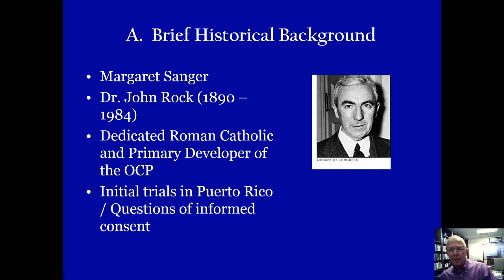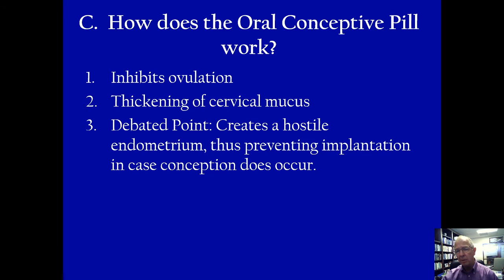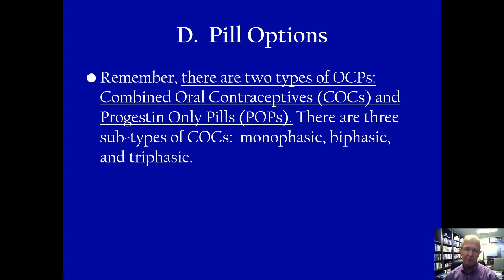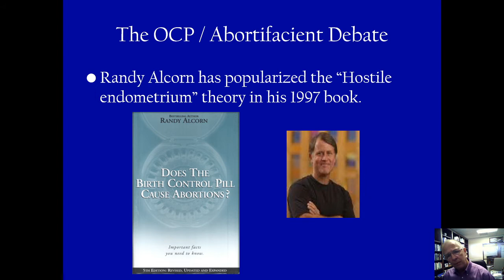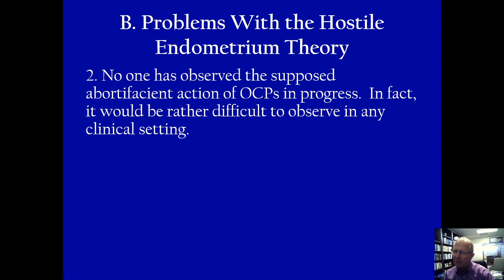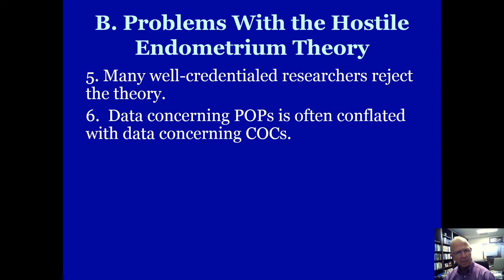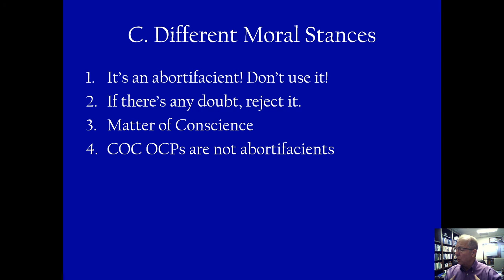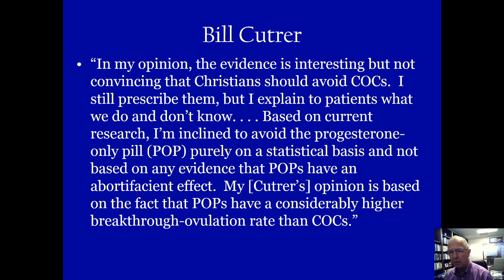Christian Ethics and Contraception Part 2 Does the OCP cause an abortion?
In this video, I briefly review the debate among Christians regarding whether or not the OCP has an abortifacient effect.